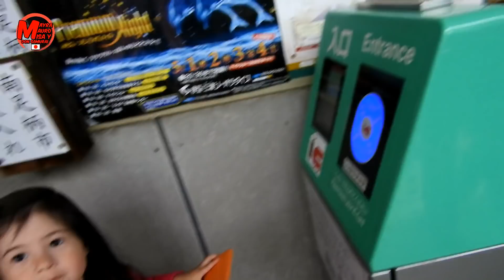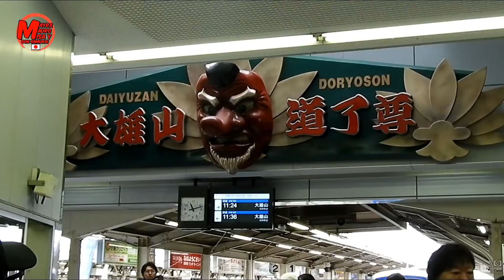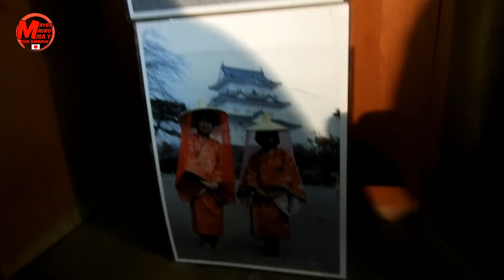Don samurai me sonroja+ en que idioma se comunicaron ROYUMI +videovlogapon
TODO ESTO CAMINARA HASTA SU ESCUELA